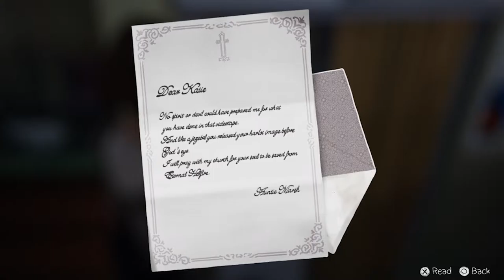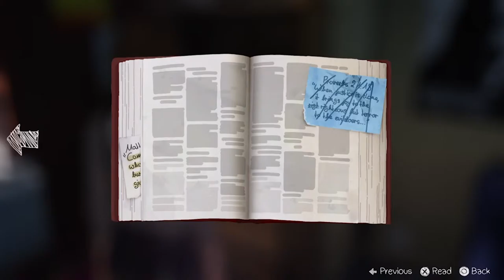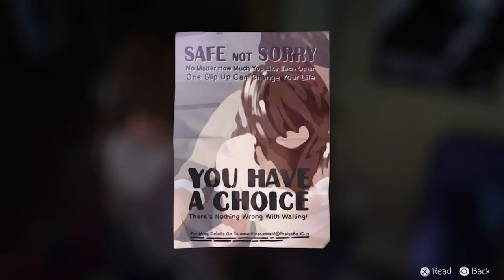Life Is Strange Episode 2 Part 2 PS4 (No commentary)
Life Is Strange is a videogame developed by Dontnod Entertainment and published by Square Enix

Music used in Episode 2 of Life Is Strange

 Written by Thomas Green, Gwylym Sainsbury, Augustus Unger-Hamilton and Joe Newman
 2012 PIAS Recordings
 Published by Kobalt Music Publishing Limited

Jose Gonzales - "Crosses"
 Written, composed and performed by José Gonzáles
 2003 Imperial Records under exclusive license to Peacefrog Holdings Ltd.
 Published by Sony/ATV Music Publishing

 Written by Kelcey Ayer, Taylor Rice, Ryan Hahn and Matthew Frazier
 2013 Frenchkiss Records / PIAS Recording UK